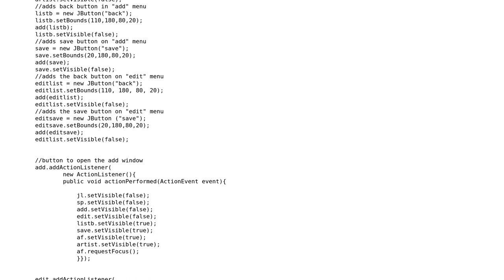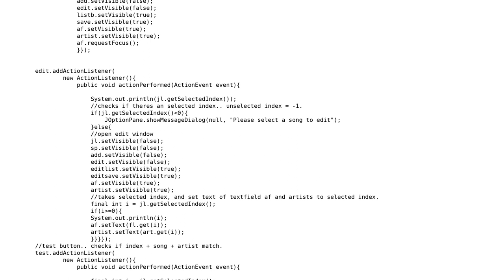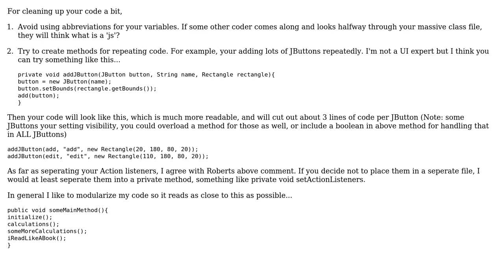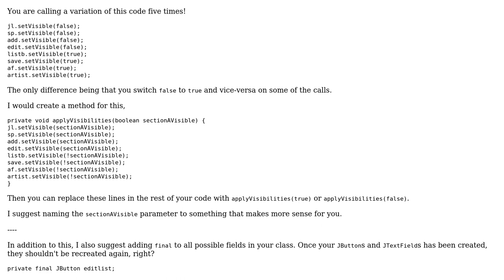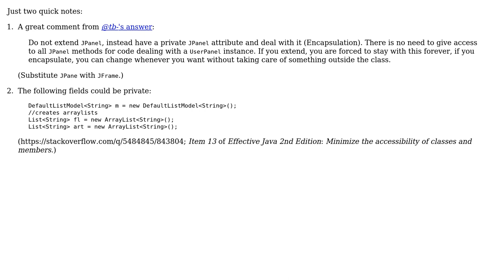Code Review: Music list program (4 Solutions!!)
Code Review: Music list program

With thanks & praise to God, and with thanks to the many people who have made this project possible! | Content (except music & images) licensed under CC BY-SA | Music | Images & others | With thanks to user Simon Forsberg user Shijima user Robert Beltran user palacsint user Oliver Bak user Jamal and the Stack Exchange Network Trademarks are property of their respective owners. You are responsible for your own actions.